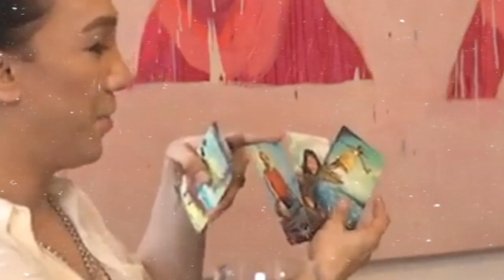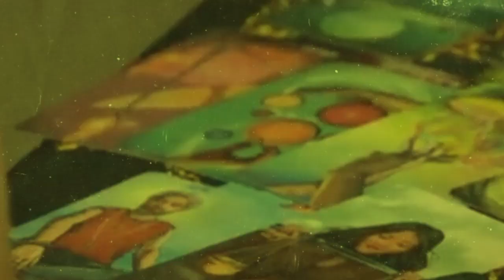OMG!INTERNATIONAL TAROT CARD READER MAY BINUNYAG KAY BEA ALONZO TUNGKOL SA LOVELIFE AT CAREER!